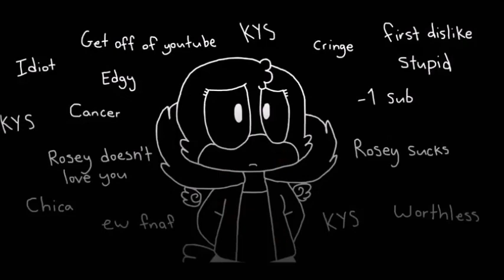[BIRDIE REUPLOAD] Birdie's Dog meme